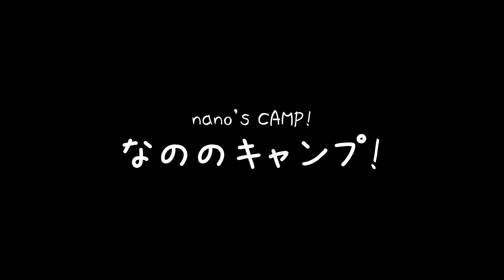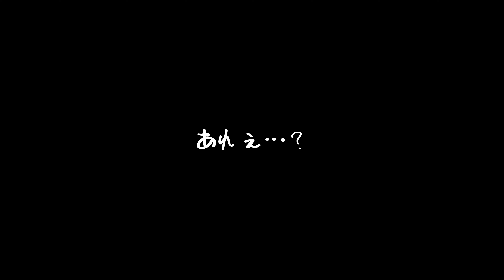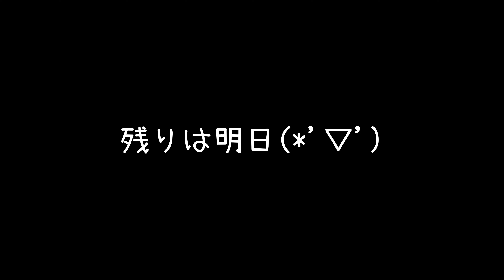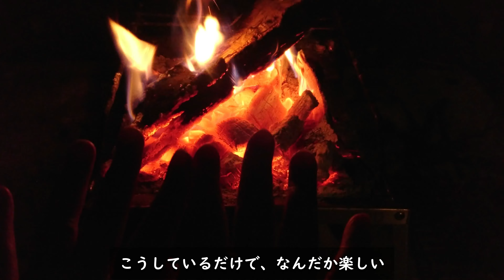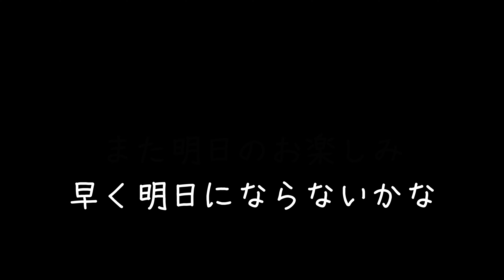【徒歩ソロキャンプ女子】冬の居ぬ間の冬キャンプ【Tiny camp village】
こんにちは、なのです。

関東地方でソロキャンプをしています。
移動方法は電車やバス、徒歩などなど👟
思いついたらやってみる。
の精神で遊んでいます。

冬キャンプがしたい！
本格的な冬を前に、
雨に降られたキャンプ場へリベンジです。

Tinycamp Villageに再びやってきました😍
秘密基地間のある楽しいキャンプ場で、
竹林の中にハンモックがあります。
今度こそ、ハンモックに寝てみよう！
温泉にも入りたい!
あれやってこれやって…

ﾖｸﾊﾞﾘｻﾝﾒ

結果的に、早くもっと寒くならないかな
と思いましたとさ

動画編集もキャンプもまだまだ初心者です。
アドバイスや質問など、お気軽にコメントいただけるととてもうれしいです！

ふぉろーみー！
ついった➡nano_solocamper
いんすた➡neko_nano_camp